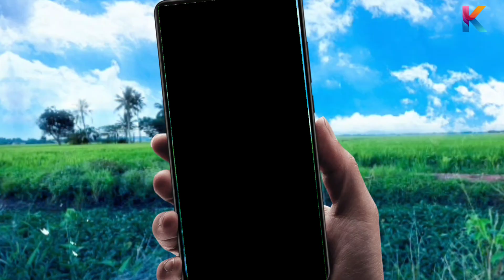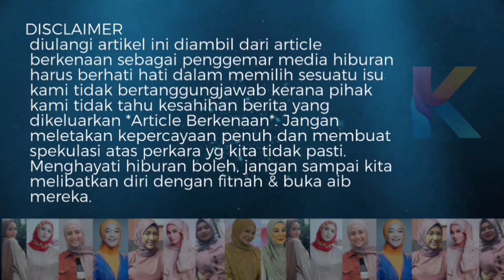Raja Bomoh Ulas Sinar Puteri Sarah! Rupanya Syamsul Bijak!